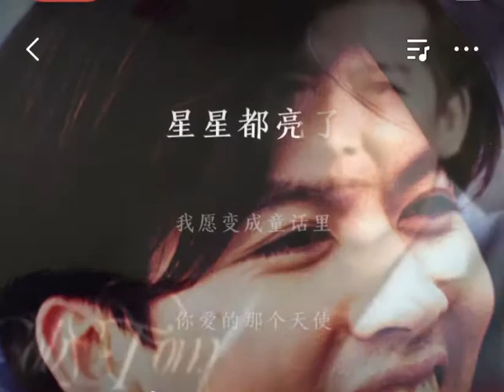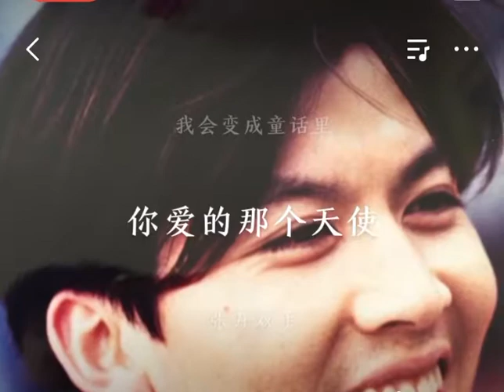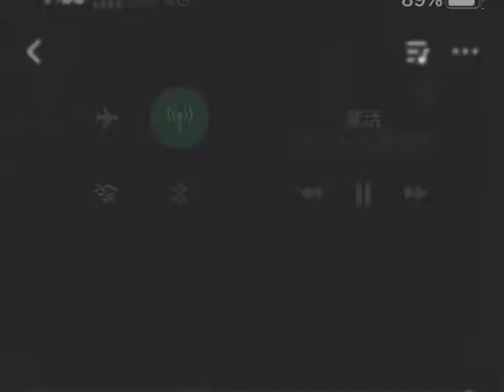童話 live by Coby Tom 譚日康（原唱 光良） 歌詞版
光良

童話

作詞：光良
作曲：光良
編曲：Taichi Nakamure

忘了有多久　再沒聽到你
對我說你　最愛的故事
我想了很久　我開始慌了
是不是我又做錯了什麼
你哭著對我說　童話裡都是騙人的
我不可能　是你的王子
也許你不會懂　從你說愛我以後
我的天空　星星都亮了
我願變成童話裡　你愛的那個天使
張開雙手 變成翅膀守護你
你要相信　相信我們會像童話故事裡
幸福和快樂是結局

張開雙手變成翅膀守護你

我要變成童話裡　你愛的那個天使

我會變成童話裡　你愛的那個天使
一起寫我們的結局